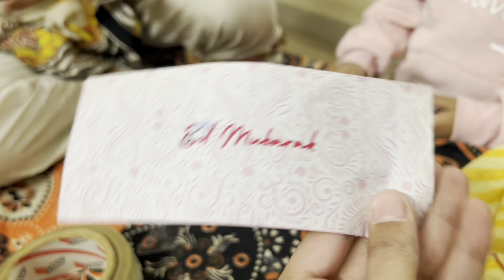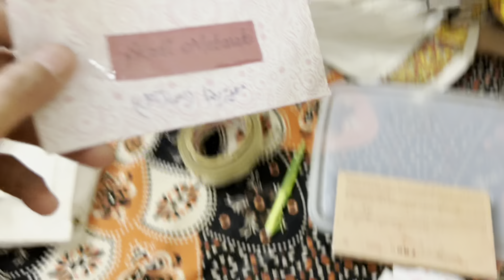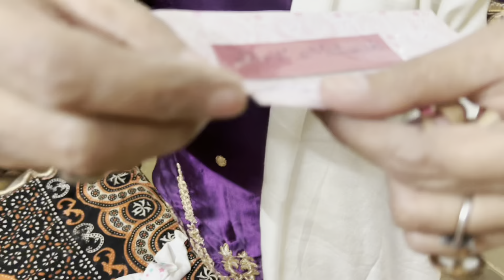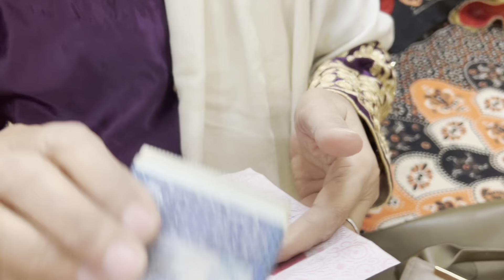PARTY MAKEUP 💄|| Khud Itna Acha Party Makeup Karlia || Farina Mughal vlogs